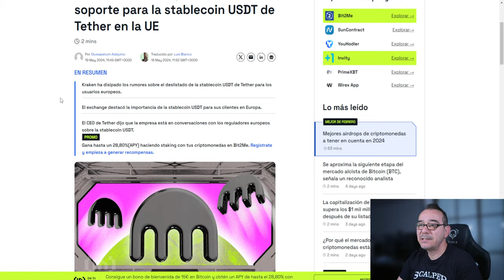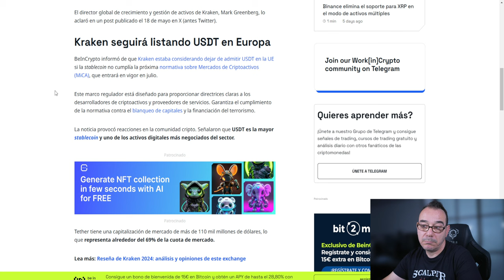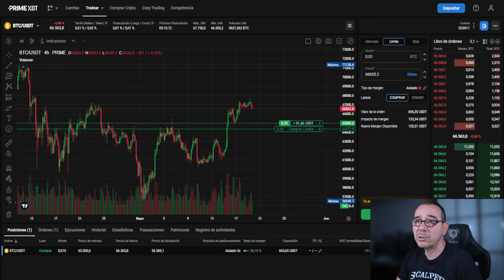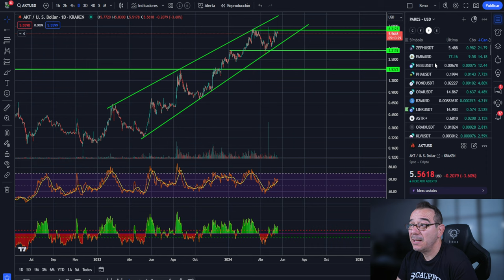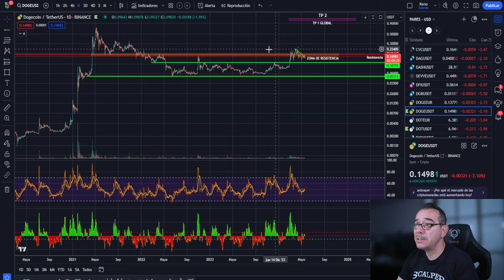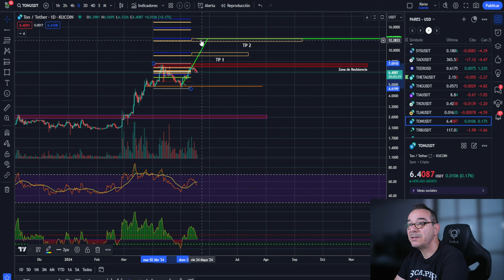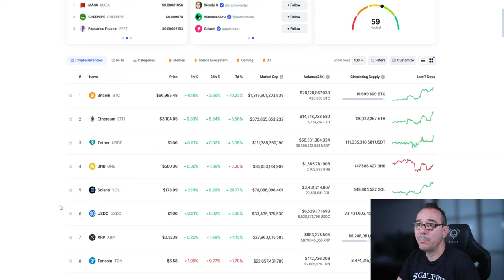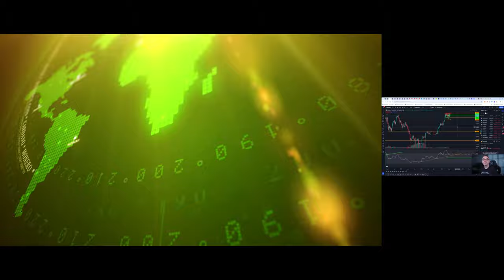💥Bitcoin! Rebelión cripto💵Copia mis operaciones🚀Proyecciones TON y DOGE 💥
0:00:00 bitcoin rebelion cripto
0:01:25 Bitcoin copia mis operaciones
0:04:06 Bitcoin HOY proyecciones TON yDOGE